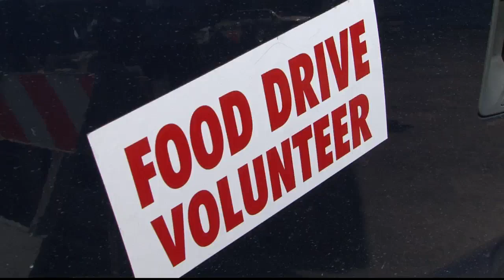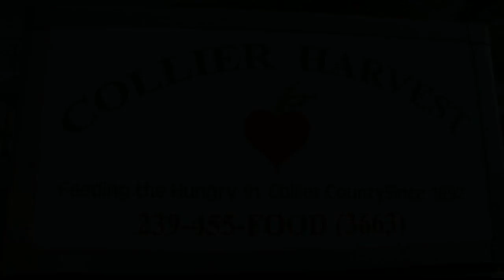Collier Harvest Foundation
Have you ever wondered how the food donations collected by our postal workers and others get sorted and distributed?

Seeing and recording the hundreds of volunteers working throughout the day was a true education.  The amount of food collected, the careful sorting, boxing and distributing to those organization that feed the hungry was amazing and fulfilling.